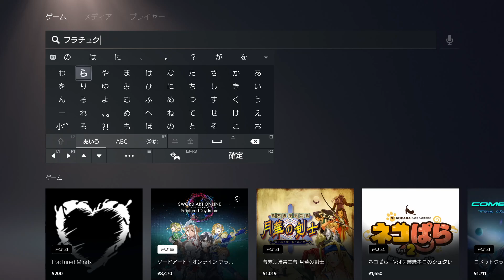ソードアートオンライン フラクチュアードデイドリーム BATA TESTダウンロード方法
簡単ではありますがちょっと癖があるので
動画化してみました